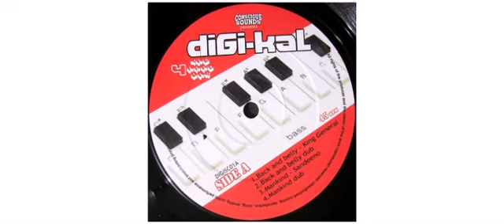King General / Sandeeno / S'Kaya / - 4 The Hard Way - LP - Digi-kal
This is a sample of the vinyl : King General / Sandeeno / S'Kaya /  - 4 The Hard Way - LP - Digi-kal

King General
Sandeeno
S'Kaya
Ramon Judah
LP DIGISC01 Digi-kal

Track on this vinyl :
A1 - Back And Belly
A2 - Back And Belly Dub
A3 - Mankind
A4 - Mankind Dub
B1 - Paris Ghetto Zoo
B2 - Paris Dub
B3 - Created By The Father
B4 - Created Dub

Artwork Fitz Gangunguru
Mixed By Dougie Conscious
Recorded By Dougie Conscious
Title on front cover and center labels is "Conscious Sounds Presents Digikal 4 The Hard Way", on the spine is "Conscious Sounds Presents 4 The Hard Way". Dub versions of vocal tracks are uncredited in tracklisting.

Track B3 and B4 is on the Juggla Riddim. 2013 - UK

Digi-kal
See Digi-Tal for later releases

Conscious Sounds
UK (London) based Dub imprint founded in the early 90's, The label went on hold for a few years in the late 90's and relaunched with a new catalog code, All "DNC" releases are from the nineties and all "CS" releases are from when the label relaunched.
Run by [a=Dougie Wardrop]